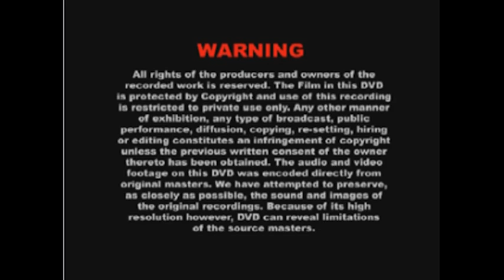Opening to barbie mermaidia 2006 DVD